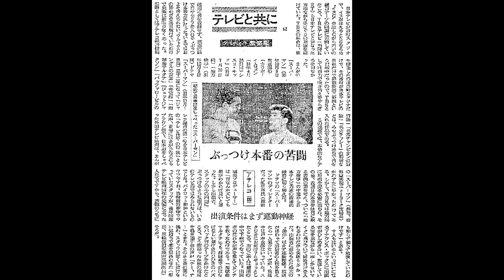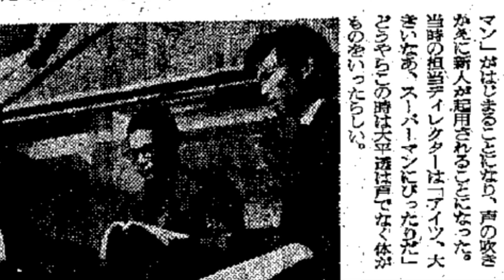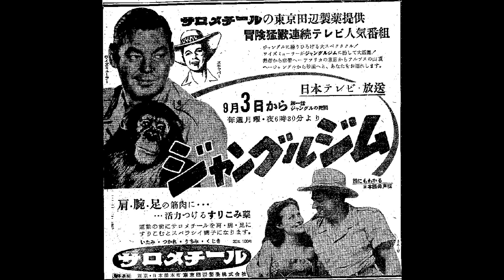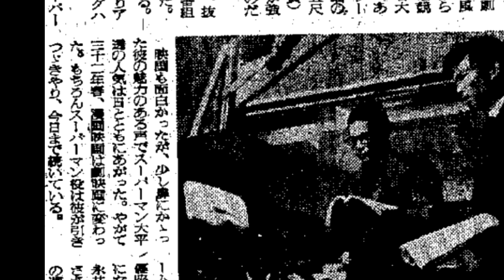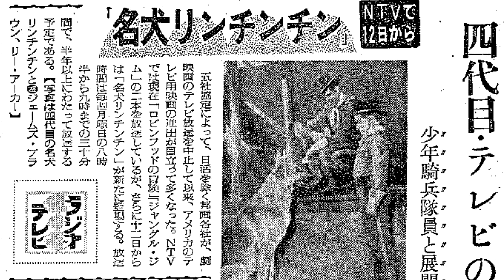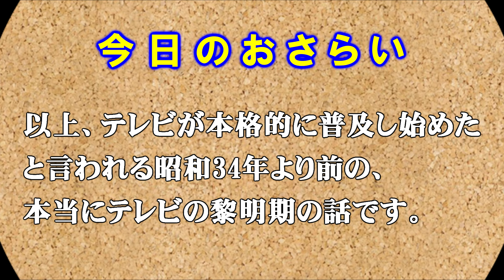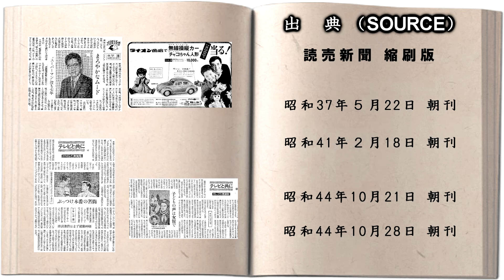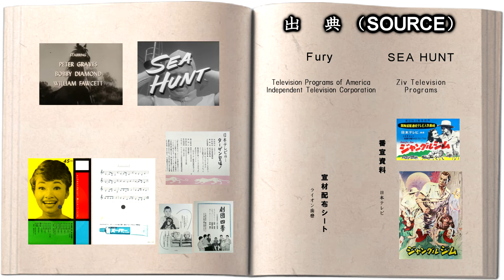【初期テレビ外国ドラマ史】日本初のテレビ超人ヒーローは海を越えて飛んできた【テレビ子供向番組史（４）】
【訂正】02:45 辺りからの実写スーパーマン開始日は、音声の通り昭和31年11月１日です。

なるべく短い時間で説明するために情報量が多めに詰め込んであります。
ぜひ何度も繰り返してご覧下さい。

日本語と英語の字幕も用意していますので、そちらも必要に応じてご利用下さい。
再生画面の歯車マークを押すと字幕を選べます。
記述に間違いがございましたらお知らせ下さい。

第四回では、日本初のテレビ超人ヒーローの登場を含め、まだ日本のテレビ局の制作能力が低かった草創期に次々と流入してたちまち電波を席巻した外国産テレビ番組を振り返ります。

今回の出典：

カウボーイＧメン（ＤＶＤ）

シスコ・キッド（ＤＶＤ）

アニーよ銃をとれ（ＤＶＤ）

アイ・ラブ・ルーシー(ＤＶＤ)

西部の勇者キット・カースン（ＤＶＤ）

ローン・レンジャー(ＤＶＤ)